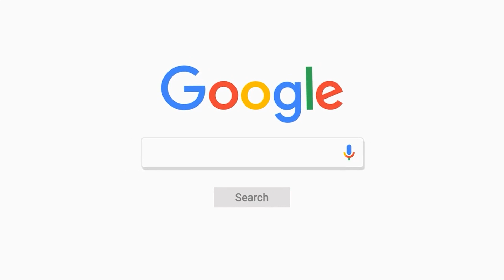Age no bar in voting, these Darj voters show